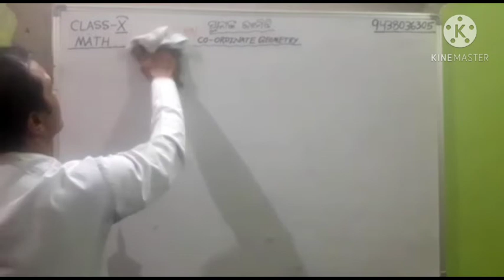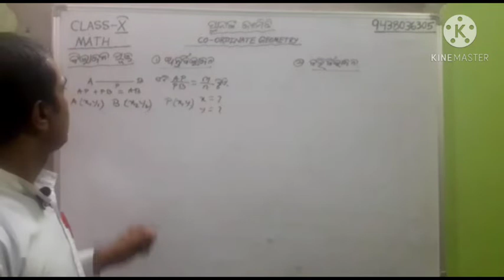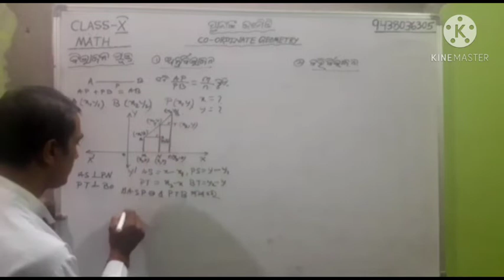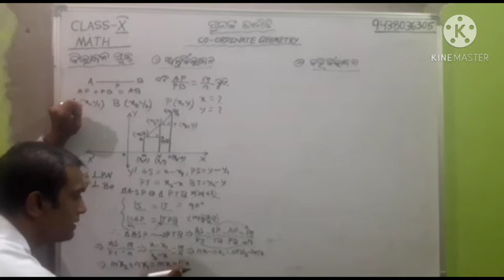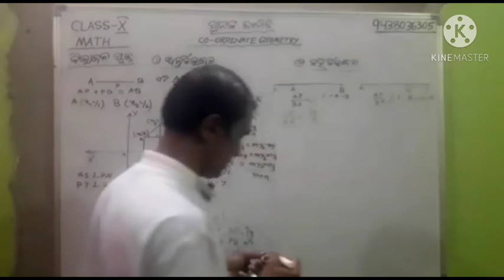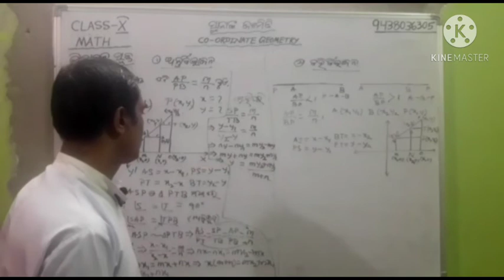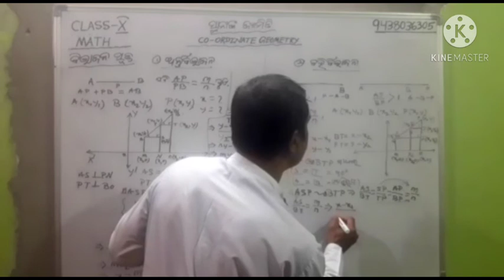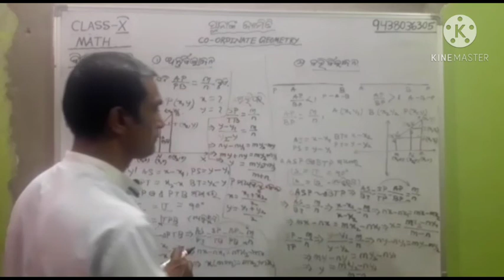ଦଶମ: ସ୍ଥାନାଙ୍କ ଜ୍ୟାମିତି - 04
ଗୃହ କାର୍ଯ୍ୟ : ଅନୁଶୀଳନୀ - 6(b)